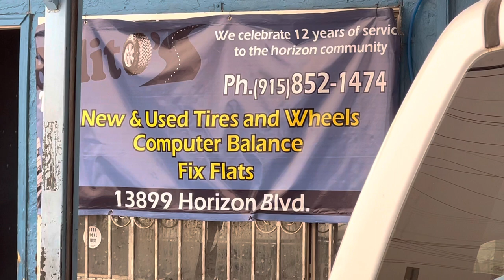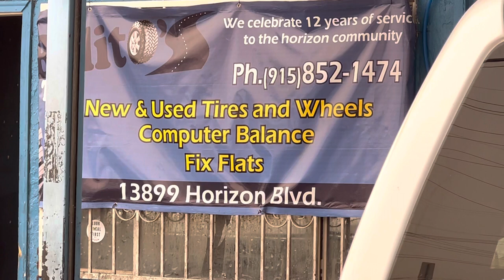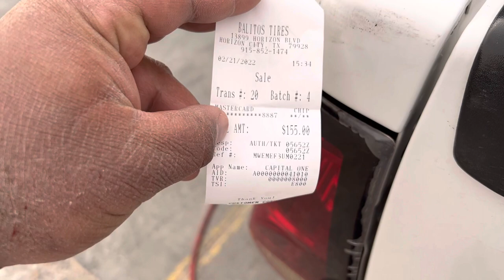THREE USED V8 TRUCK TIRES FOR $155 OUT THE DOOR (tax/install/disposal included).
LOCATION OF THIS VIDEO :

Balito's Tires LLC
13899 Horizon Blvd,

THREE USED V8 TRUCK TIRES FOR $155
OUT THE DOOR (tax/install/disposal included).

THESE THREE TIRES WERE INSTALLED
VERY QUICK AND EFFICIENTLY.  👀👍💵💵💵